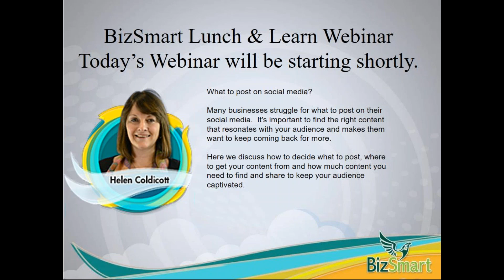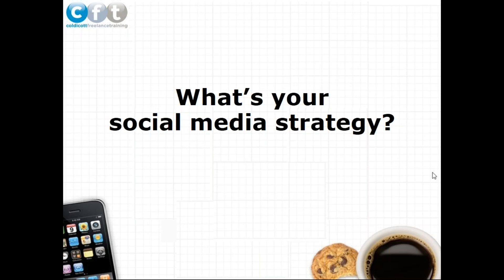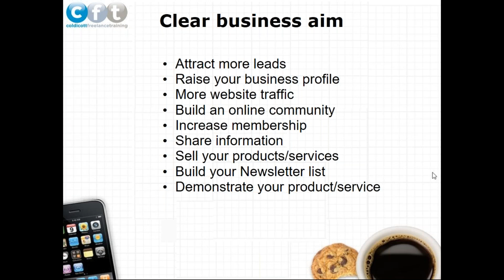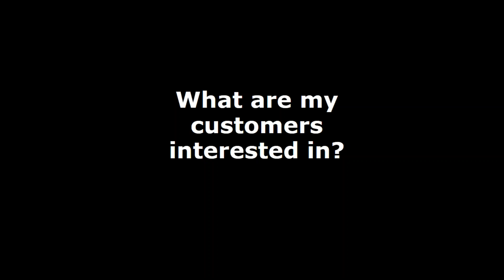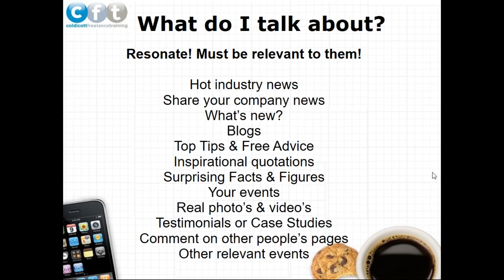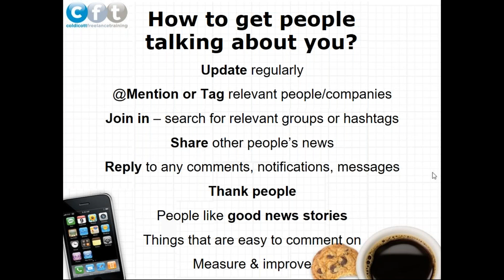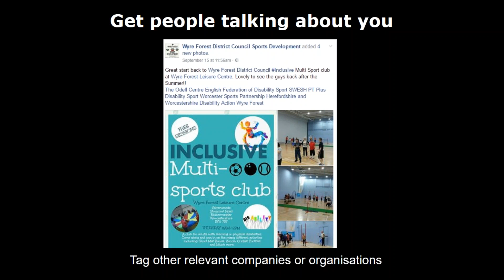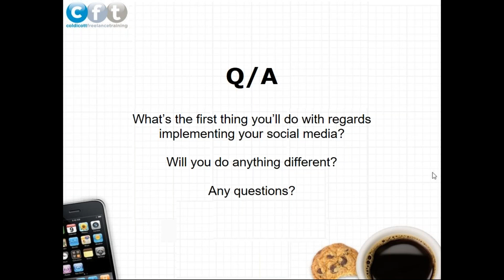What to post on social media?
BizSmart Lunch & Learn Webinar

Speaker - Helen Davies
Company -  Coldicott Freelance Training

Many businesses struggle for what to post on their social media.  It's important to find the right content that resonates with your audience and makes them want to keep coming back for more.

Here we discuss how to decide what to post, where to get your content from and how much content you need to find and share to keep your audience captivated.